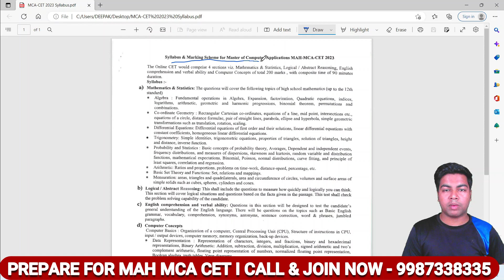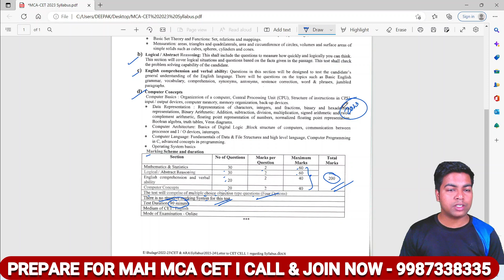MAH MCA CET 2023 I Complete syllabus is out by cet cell.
IN THIS VIDEO I HAVE DISCUSS ABOUT Complete syllabus is out by cet cell.